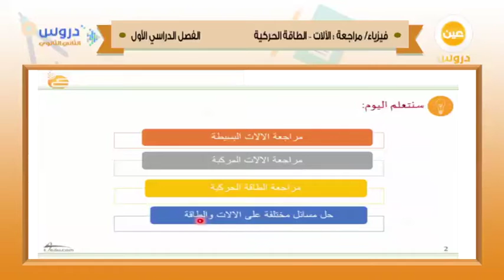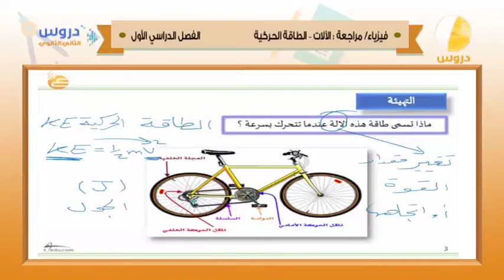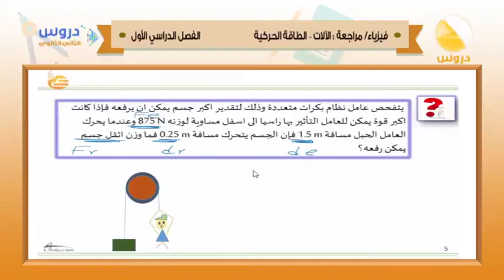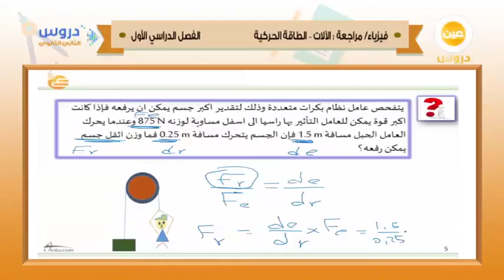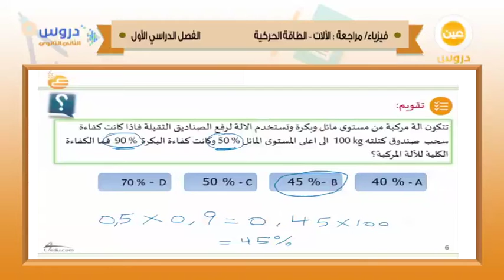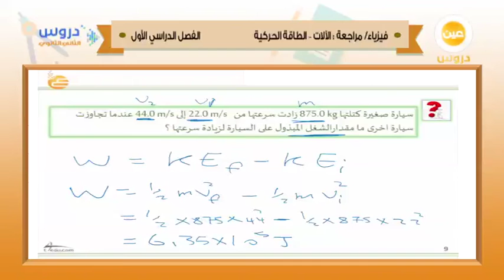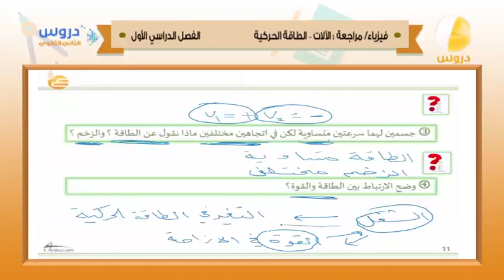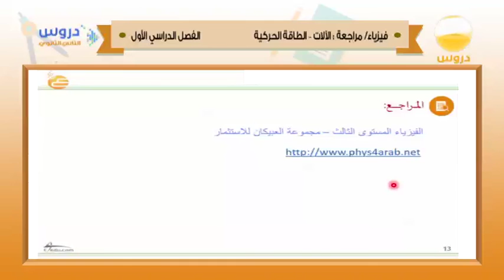الثاني الثانوي | الفصل الدراسي الأول 1438 | فيزياء | مراجعة الآلات الطاقة الحركية 1